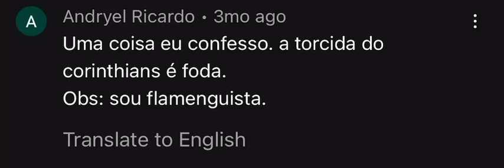Im a flamingo